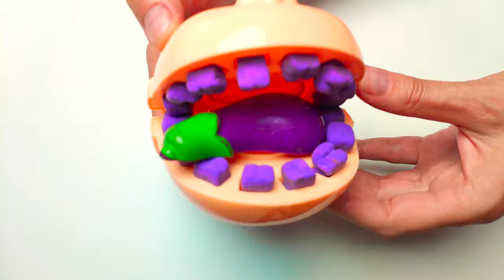A nibbler that eats fruits and vegetables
Nibbler eats fruits and vegetables and his teeth are painted in the color of fruits and vegetables

The video is suitable for toddlers and preschool children. It is safe for all ages.